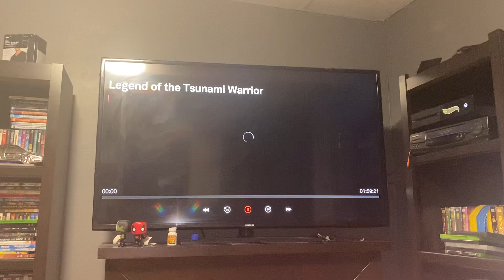Opening to Legend of the Tsunami Warrior on Tubi